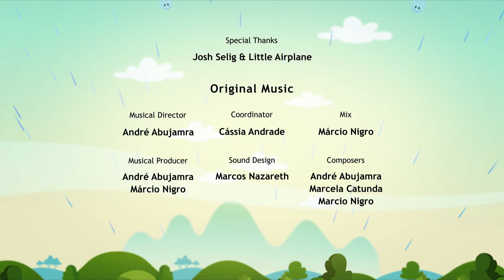🟠 AS THE BREAD RISES 🍞💖 - Full Episode l Earth To Luna!